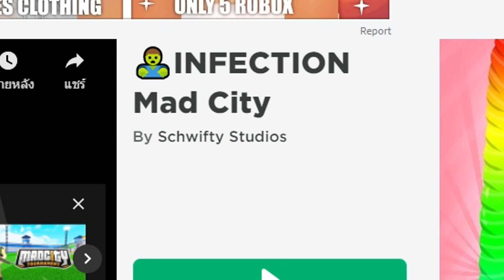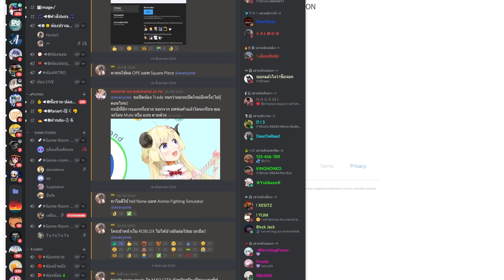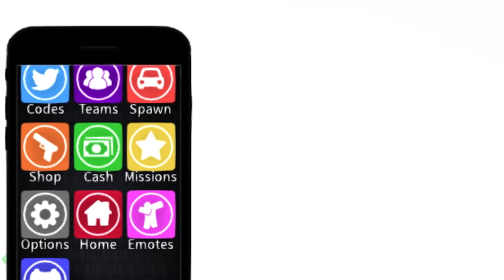🔹ROBLOX🧟Mad City SS6 #56 ซอมบี้บุกเมือง เกมโหมดใหม่สุดมันส์ทั้ง 3!! ᴴᴰ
อัพเดทสุดยอดหมาสุดบ้าคลั่งโหดจัด
💰ช่องทางการโดเนท💰
► CPU : Intel Core i9 9900K
►Motherboard : Z390 AORUS ELITE
► GPU : GTX 1080TI
► RAM : Hyper-X Predator RGB DDR4 16 GB
►HDD  : Western Digital Blue 1TB